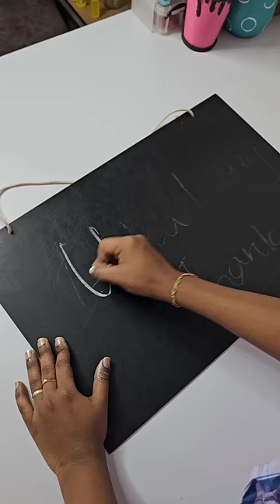DIY Homemade Knife 🔪 Slime 😱...No activator No Borex